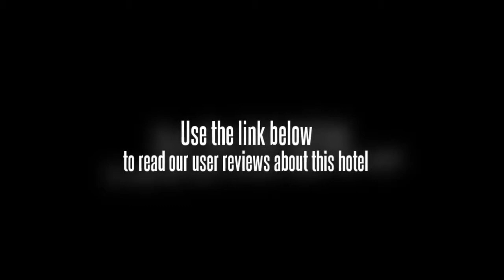Bremeninn Hotel Harbin Train Station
Yunma Hotel is adjacent to the prosperous commercial district, with walking distance to the Songhuajiang River and Zhaolin Park.